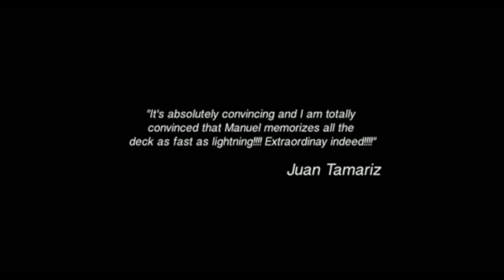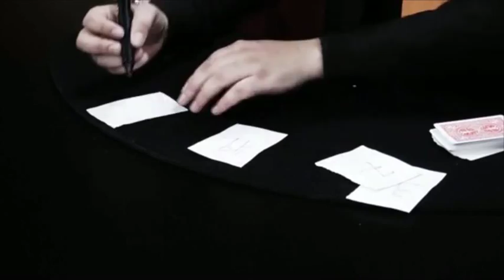Total Recall Magic Trick by Manuel Llaser & Vernet Magic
World Magic Shop DO NOT SELL Every product listed anymore. for the items we sell.

Vernet is proud to introduce an extraordinary and unique memory act:

Juan Tamariz said: "It's absolutely convincing and I am totally convinced that Manuel memorizes all the deck as fast as lightning! Extraordinary indeed!

Imagine...
The spectator gives you a well shuffle deck of cards, you have never seen before, and after 30 seconds of memory effort and 200 neurons less you are able to name any card at any number given. The position in that deck of any card named. Also the position of any four of a kind given by the spectator Any sequence of consecutive cards memorize by a member of the audience, and at the end you can recite all the deck in order, or what its even better, gives the deck to the spectator as a present and he can call you any time he wants and you can recite the order for him.

No Mnemonics
Any shuffled deck
Any time, anywhere
Convince your audience of your super memory power.
Bonus track: "How to recite the whole deck" Be able to remember the deck forever. The spectator can call you any time and you can recite the entire order of the deck.
100% audience tested